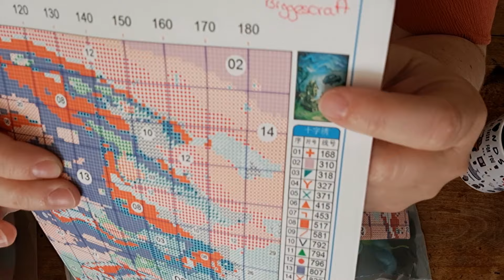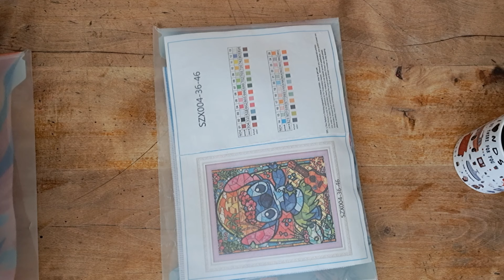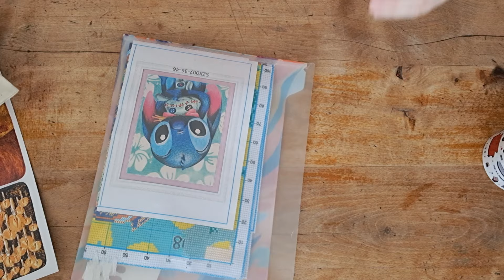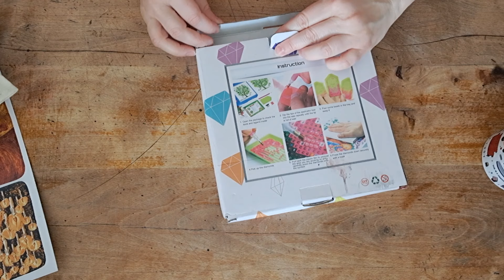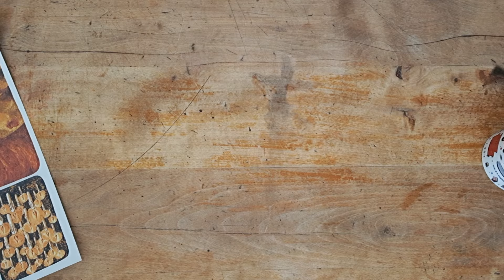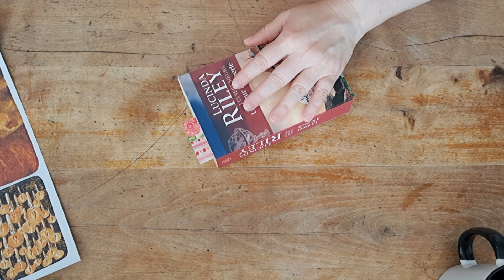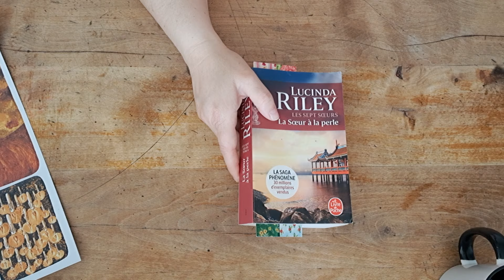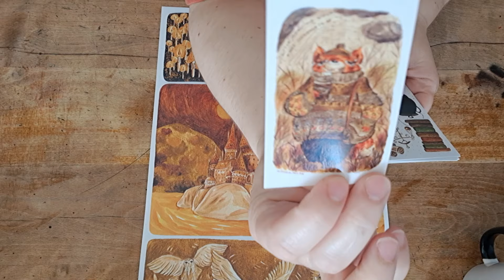Un petit rendez-vous du lundi ☕️ pour de mini avancées, des achats sympa, un peu de lecture etc 💎🪡📚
Bonjour tout le monde, bienvenue sur notre chaîne ( j'y inclus Alice car elle apporte régulièrement sa contribution 😄)

Chaîne de Roseline

Chaîne de Karine

Chaîne de lyly